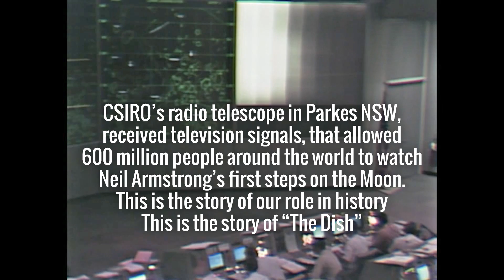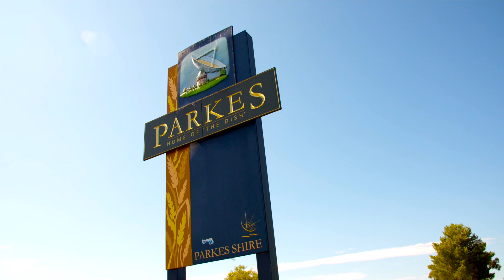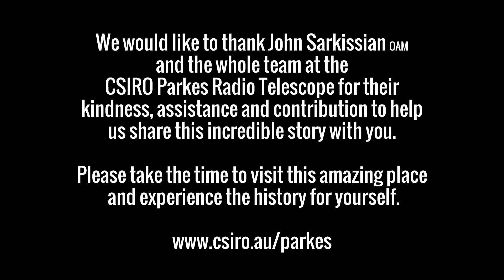Man On The Moon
In 1969 Man set out to boldly go "where no man had gone before". To the Moon.

Australia had a pivotal role in this mission and its Radio telescopes at Honeysuckle Creek and Parkes helped track the space mission but more importantly, brought the incredible pictures of man walking on the lunar surface back to earth to be broadcast to over 600 million people all over the world.

This is the story of the role both the Honeysuckle Creek and CSIRO Parkes Radio Telescope in NSW played. The Parkes Telescope we refer to as "The Dish".

With footage also supplied by the CSIRO Parkes Radio Telescope team. Special thanks to John Sarkissian OAM for his help in putting this together.

Thanks to Yamaha Australia Music Products for your continued support of my Music.

If we hadn't see man walk on the moon would we even have believed it was possible?

Who put man on the moon? It was the Aussie Dish.